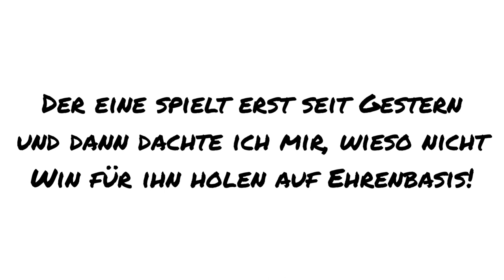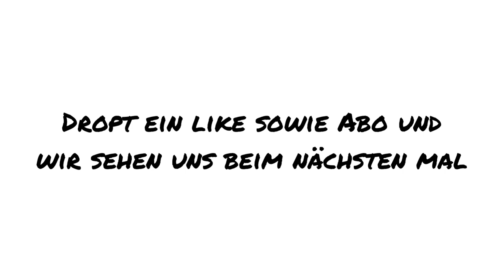18 Kills Duo Squad + Win! Alleine 2 Squads Hops Genommen/ Fortnite Battle Royale Deutsch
18 Kills Duo Squad + Win! Alleine 2 Squads Hops Genommen/ Fortnite Battle Royale Deutsch.

Ich habe mit zwei Kollegen in Squads einen Win geholt! Der einte spielt erst seit gestern Fortnite. Deswegen dachte ich und mein anderer Kolleg uns, wieso nicht Win holen für Ihn.

Ich habe in den Titel Duo Squad geschrieben, weil der Kolleg, der erst seit gestern spielt, praktisch am Anfang gestorben ist, und ich mit meinem anderem Kolleg die Runde und denn Sieg geholt haben.

Spiel: Fortnite

Worauf ich spiele: Ps4 (Playstation 4)

Ansonsten sehen wir uns beim nächsten mal Tschau!